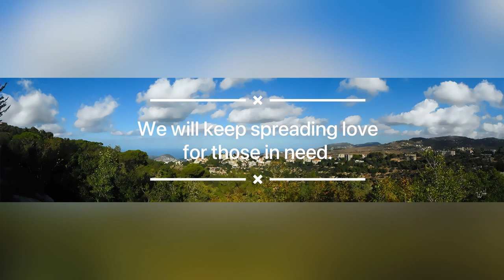Wael hamadeh - Volunteers meals on wheels - Baakleen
Our earth will revolute on humanity, one day the trees will cry and the birds will change to flying dragon, the ants will be giant reptiles and all the soft creature will convert to aggressive animals and insects... to revenge for the pollution of humanity to nature and universe...be aware of nature beings. WH